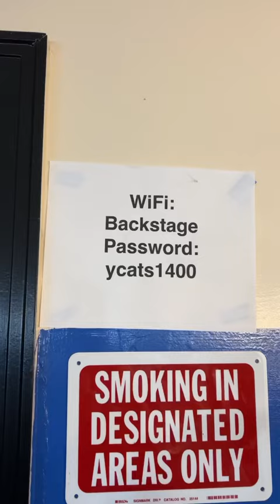A day in the theatre 🎭 giselle